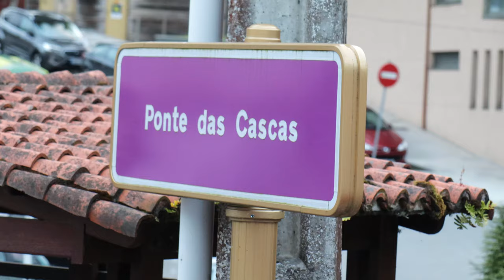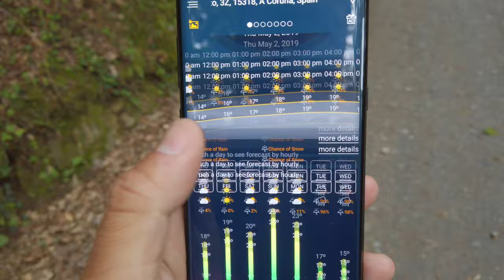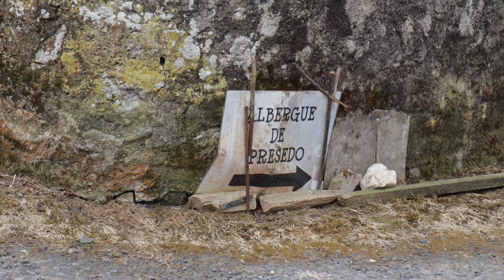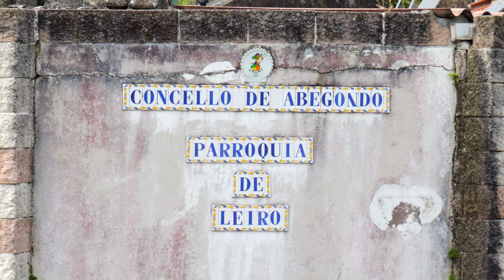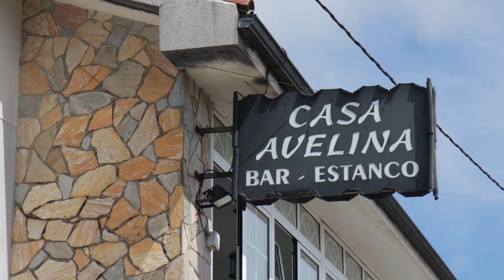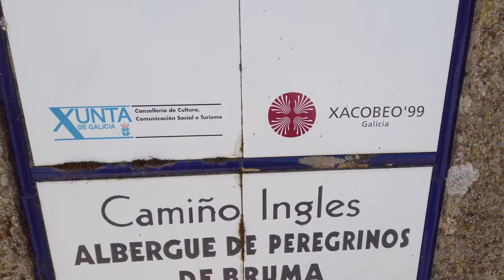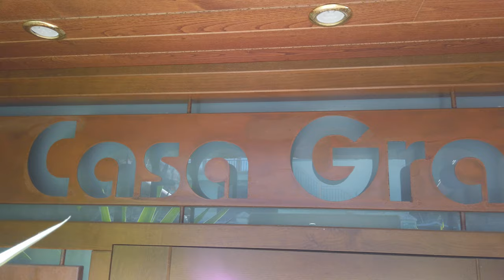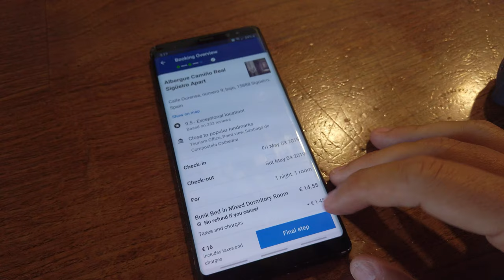3 | Camino Ingles | the toughest section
Betanzos to Bruma, 25.54 km

Daily Cost Breakdown:
€02.30 Breakfast
€08.50 Snack
€04.60 Lunch
€04.50 Snack
€01.10 Market
€09.00 Dinner
€06.00 Albergue
€36.00 Total

Accommodation:
Albergue de peregrinos de Hospital de Bruma
Bruma, s/n, 15689 Hospital de Bruma, C, Spain